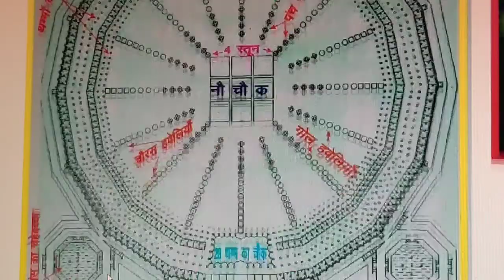Rangbhavan Ki Har Disha Me 1500 Mandir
SOLAH HANS CHEHEBACHE--SHRI PARAMADHAM KI BADI VRITI MAHARAJ SHRI JAWAHARDAS MAHARAJ JI KRIT